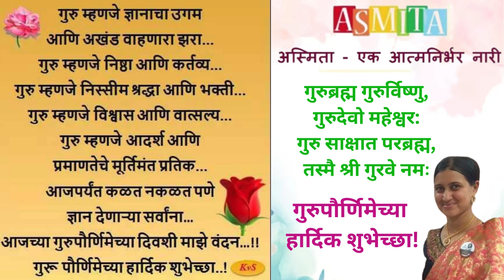गुरुपौर्णिमेच्या हार्दिक शुभेच्छा! 2024 गुरुपौर्णिमा हार्दिक शुभेच्छा #2024